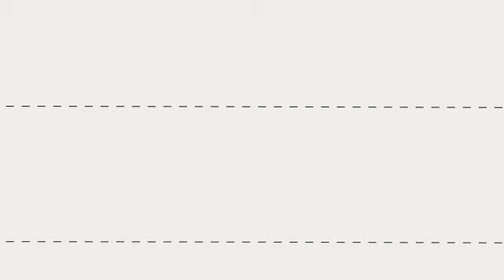Prince Charles Ati:Imyaka 28 Ishize U Rwanda Rwari Umuyonga.Tuzahamya Ibyo Twiboneye Benshi Bahakana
Prince Charles Ati:Imyaka 28 Ishize U Rwanda Rwari Umuyonga.Tuzahamya Ibyo Twiboneye Benshi Bahakana Nkana. Yarakomeje Ati Narahigereye Nabibonesheje Amaso Yanjye. Rwanda Rugeze Kure.